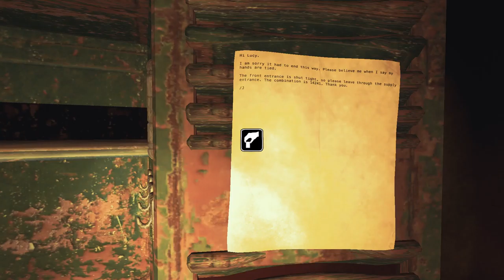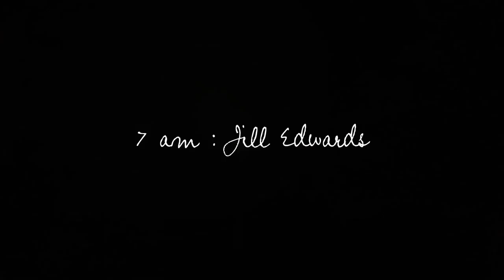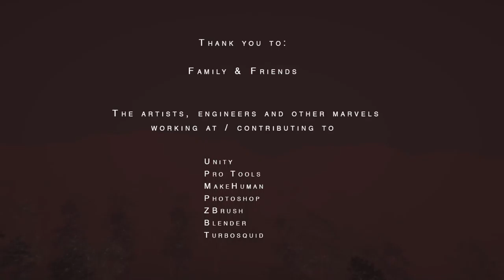Sylvio [10F] My Lucky Number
I have no idea what happened in this game. Maybe that's entirely on me, whether it was me not putting together the pieces, or not finding the required story elements, or something, but I had no idea what I was happening at the end. But the voice on the tape sounded very similar to Juliette, so maybe Juliette was Billy? I have no clue.

Very frustrating and tedious game. I much preferred the sequel.